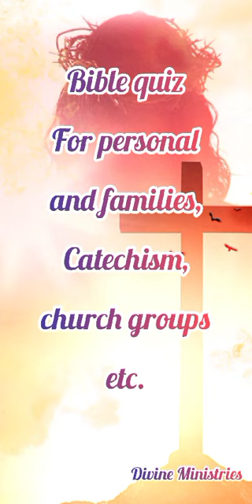No:70 Bible quiz questions and answers